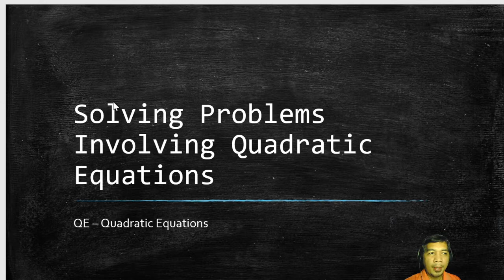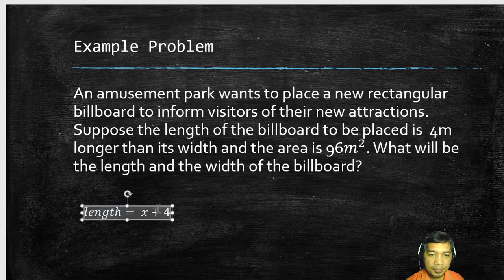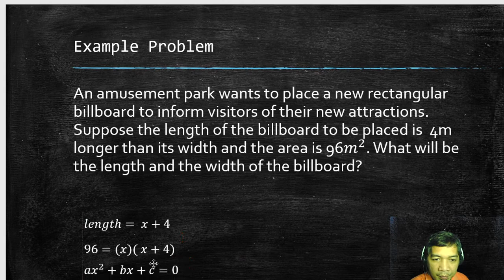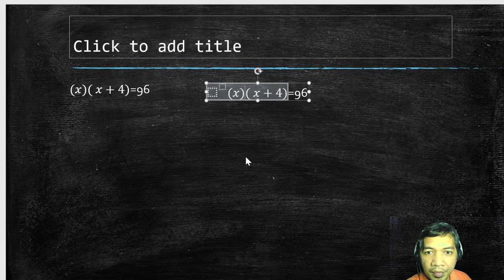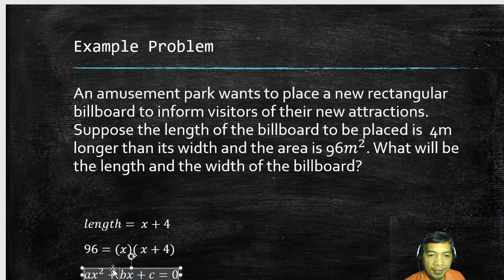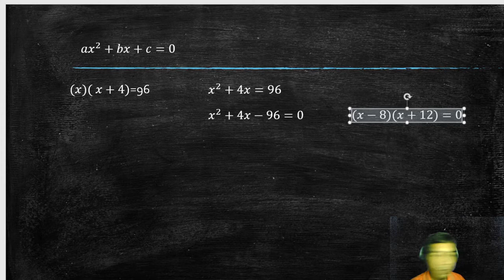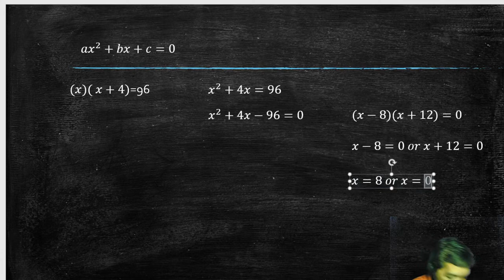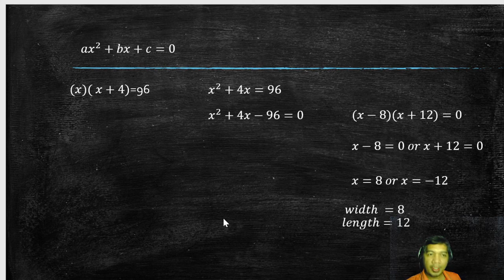Solving Problem Involving Quadratic Equations 2/2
A series of lectures for my mathematics classes. math lesson: Solving Problem Involving Quadratic Equations 2/2

First video of this series:
Solving Problem Involving Quadratic Equations 1/2